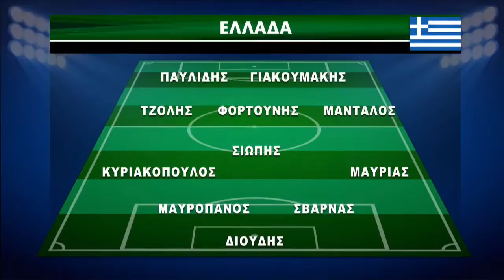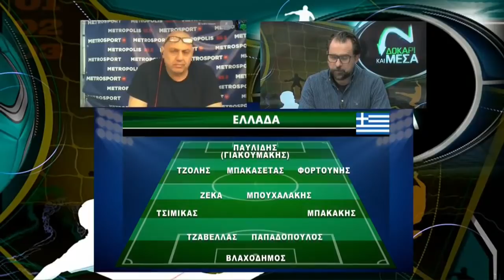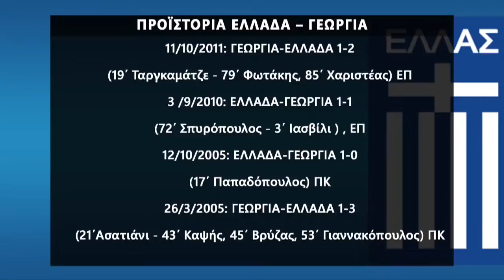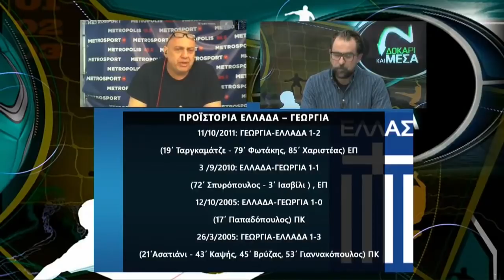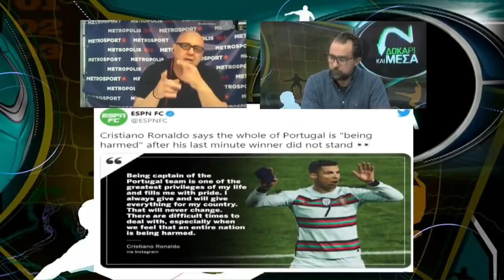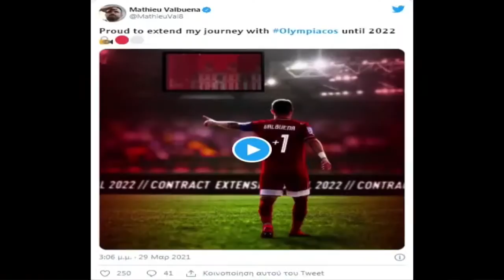Δοκάρι και Μέσα με Ραπτόπουλο-Καρατζαφέρη (29/03/21)